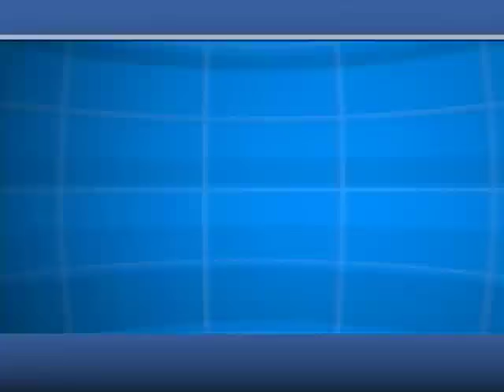Local Library Teaches Japanese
With the growing popularity of Japanese television and literature comes a growing interest in the Japanese culture... and a class that will soon be held at a local library aims to teach attendees more about the country.

The Cadillac-Wexford Public Library will host a "Juku," or "after school cram school," on February 7. The event runs from 10am until noon; Rosemary Rokita will be discussing various aspects of the Japanese culture during the event. Rokita has taught Japanese during summer programs at Northwestern Michigan College, and has a strong interest in the language and culture.

Admission to the event is free, but space is limited.